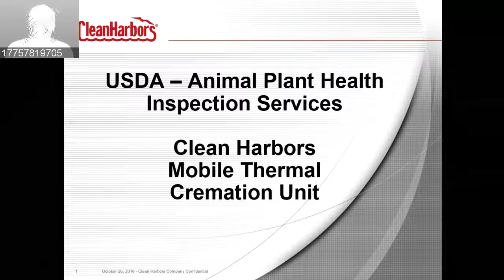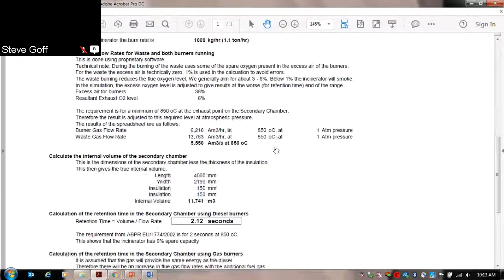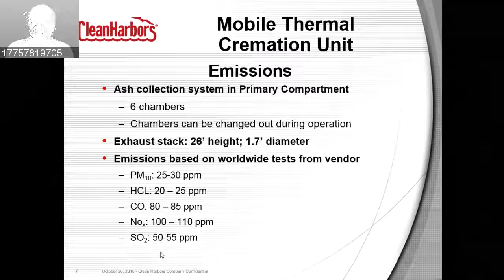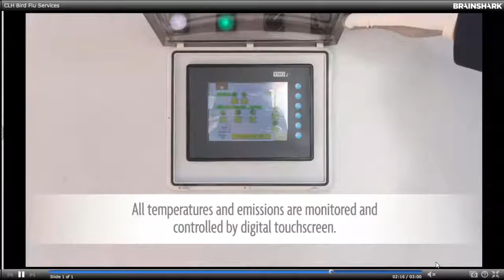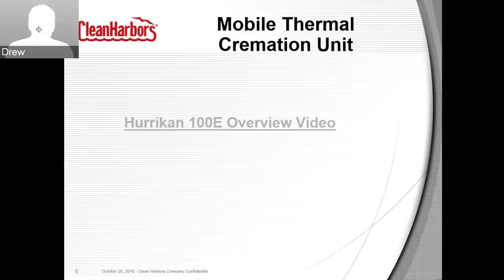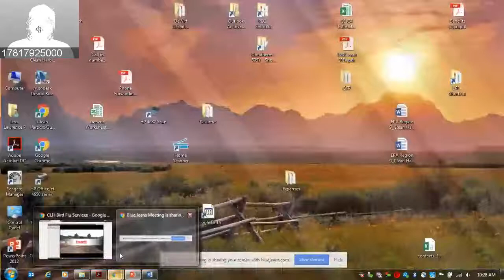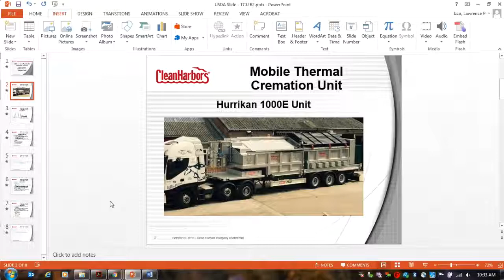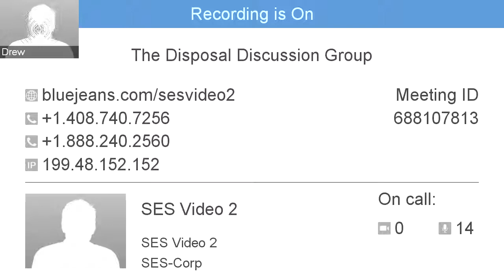Clean Harbors Mobile Thermal Cremation Unit